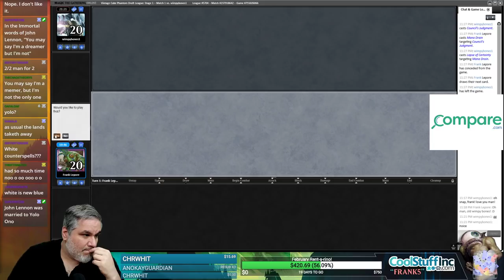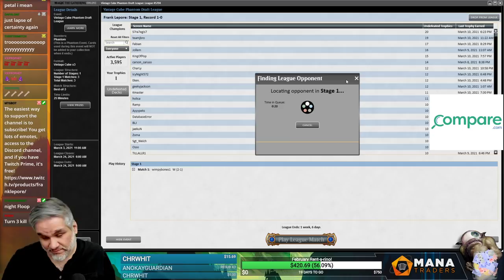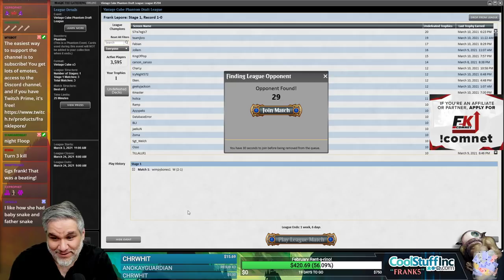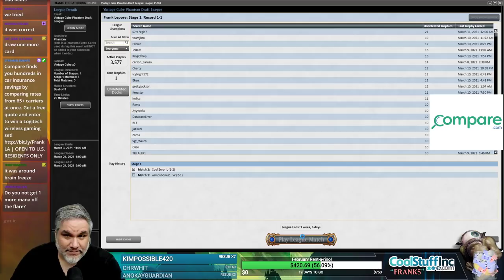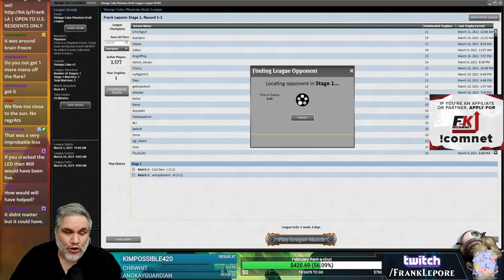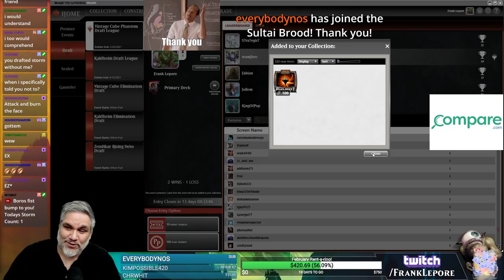Vintage Cube Draft #9 - 3/13/21 | Magic Online